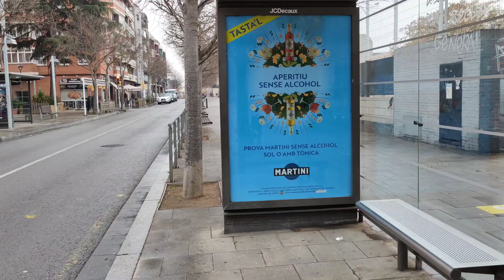আজকের বৃষ্টির দিনটা কেমন ছিলো।। Rainy day vlog /lovely weather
jhumur_himu _vlogs
lovely _weather